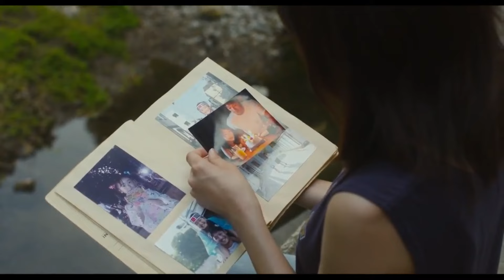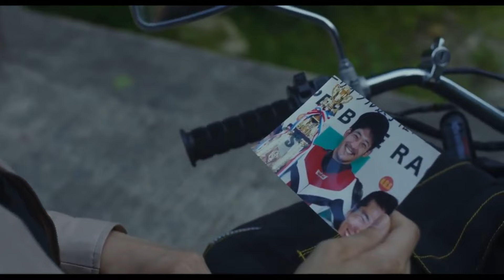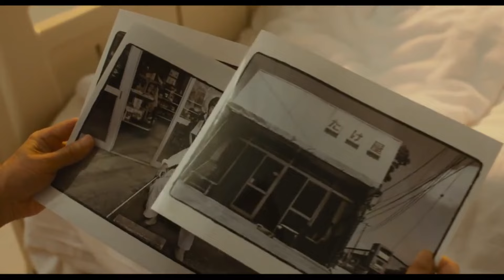恋愛映画フル2024最新 🌸 Japan Romantic Movie 2024 EngSub 🌸 Natsumi's Firefly 🌸 夏美のホタル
夏美は写真家になりたいと思っています。 彼女は亡き父が残した自転車に乗って、父と一緒に見たホタルを探しに森へ向かう。 夏美は森の中で老母ヤスと長男地蔵に出会う。 彼らは雑貨店を経営しています。 夏美は彼らから自然の中で生きる術を学びます。 彼女はそこで幸せな夏の日々を過ごしています。 ある日、地蔵は過去に息子と疎遠になっていたことを告げる。
Natsumi wants to become a photographer. She takes a bike which her late father left behind and goes to a forest to find a firefly she saw with her father. In the forest, Natsumi meets old mother Yasu and old son Jizo. They run a general store. Natsumi learns how to live in nature from them. She has happy summer days there. One day, Jizo tells her that he became estranged from his son in the past.
恋愛映画,恋愛映画フル,恋愛映画フル2024,恋愛映画フル2024最新,Japan,
Japan Romantic,Japan Romantic Movie ,Japan Romantic Movie 2024,ロマンス映画,
ロマンス映画 最新,センセイ君主,日本映画フル,アクション映画フル,最高のロマンチックな映画,
シリーズ映画,フルムービー,
キャサリン フル ボディ ムービー,
花 より 男子,
午前 0 時に キス し に 来 て よ 映画 フル,
黒崎 くん の 言いなり なんて ならない,
アベマ,
ソプラノ 漫画,
恋 つづ,
午前 0 時に キス し に 来 て よ 映画,
恋愛 サーキュ レーション,
ひる なか の 流星,
アニマルズ,
君 は 月夜 に 光り輝く,
先生 好き に なっ て も いい です か,
恋愛 アニメ ランキング,
純愛 ディソナンス,
カップル チャンネル,
学園 ドラマ 恋愛,
恋 は つづく よ どこまでも,
ハニー レモン ソーダ,泣ける 映画 恋愛,恋愛映画フル, ロマンス映画 最新,恋愛映画フル2024最新 ,
日本映画フル,センセイ君主, アクション映画フル,
面白いと思ったらシェアしてください。
異世界漫画のチャンネル
チャンネルyoutube公開異【異世界漫画】コミックとアニメ

꧁༺ চলো প্রভুর পথে꧂